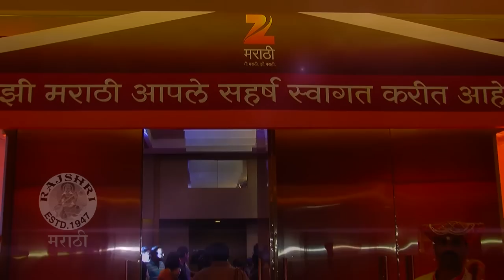Who Looks Best In Traditional - Zee Marathi Awards 2014 - Tejashri Pradhan, Sonali Kulkarni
Who Looks Best In Traditional - Zee Marathi Awards 2014 - Tejashri Pradhan, Sonali Kulkarni. Tell us according to you who looks the best in traditional attire during the Zee Marathi Awards 2014. Shashank Ketkar, Tejashri Pradhan, Sonali Kulkarni, Asawari Joshi, Santosh Juvekar and many more were present for the show. Watch this video only on Rajshri Marathi!